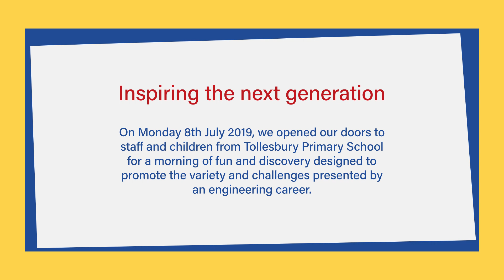Inspiring Future Engineers – Workshop Tour and Fun Experiments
As official partners to the Year of Engineering last year, we held a special open morning at our works for local school children.

The event was so successful that we decided to hold it again this year! It was a brilliant morning, and we really enjoyed meeting some future engineers.

Spaghetti bridges, water filters and an air pressure experiment all went down well with local school children and demonstrated how varied and exciting a career in engineering can be.